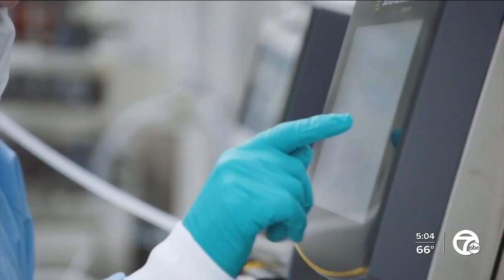'Mix and match' COVID vaccine boosters are effective, NIH study finds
A National Institutes of Health study on mixing and matching COVID-19 vaccines and boosters found the approach to be safe and effective.